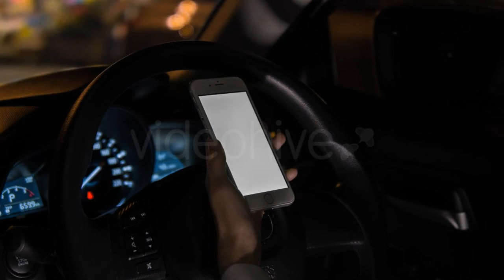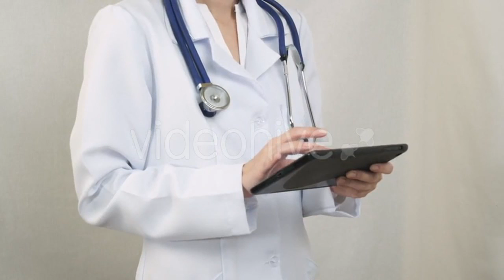People Group Snow Forest Young Friends Having - (sports) Stock Footage | Mega Pack +40 items